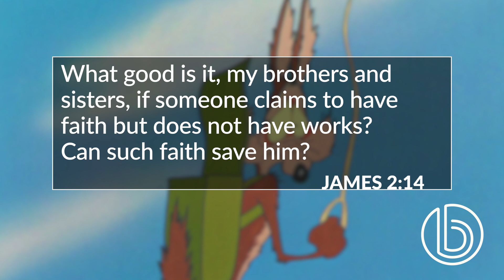Tylenol or Arsenic - Nat Crawford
If you’re a Christian, can you live however you want? If your faith doesn’t transform you, what does that say? Join Pastor Nat for the answers.